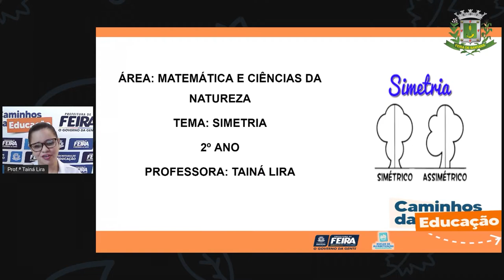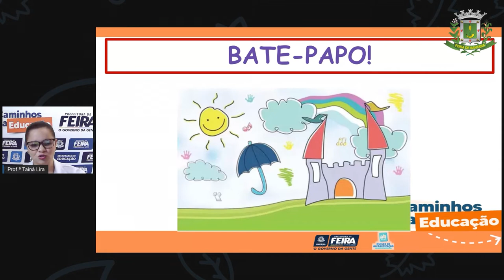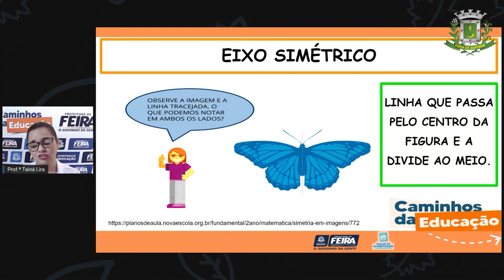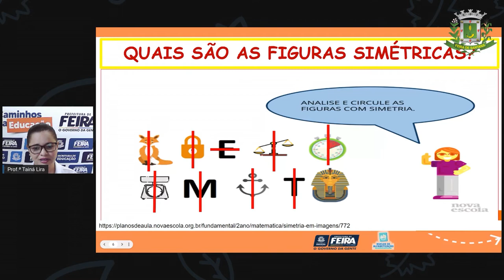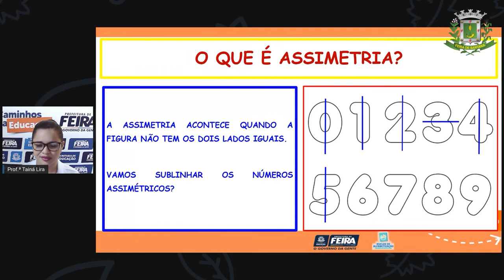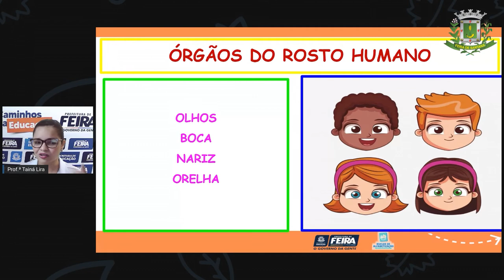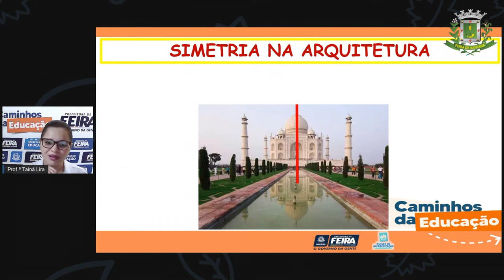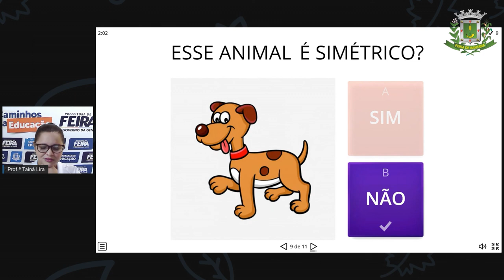2ºANO AULA 178 MAT e C NAT Simetria TAINA